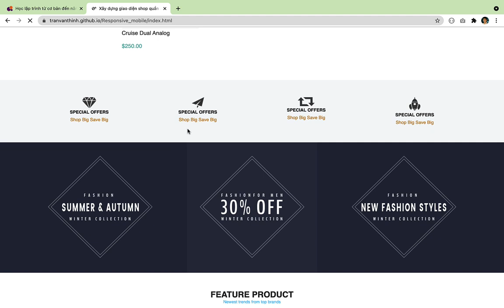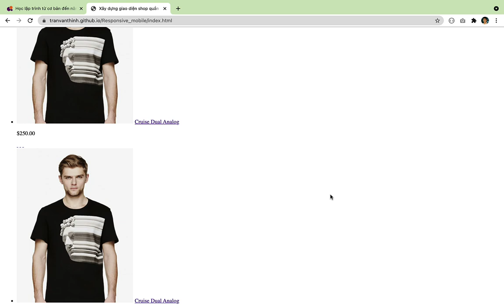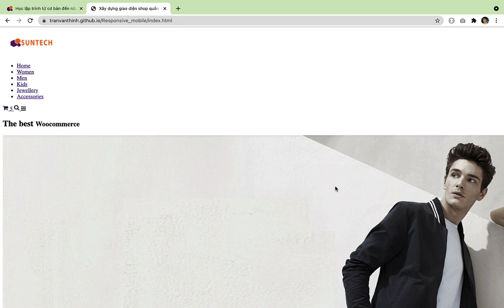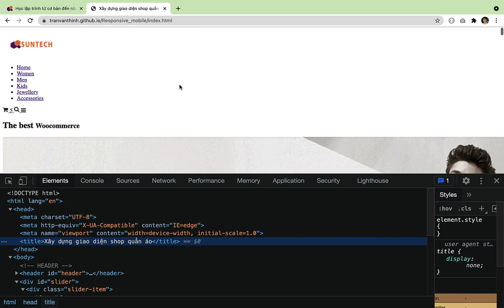Lý do phải sử dụng CSS đơn giản dễ hiểu